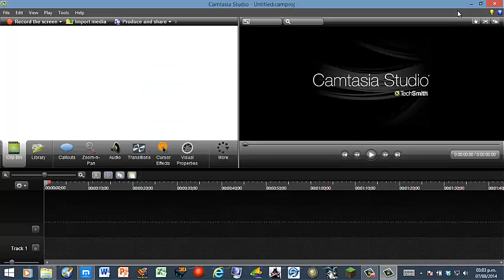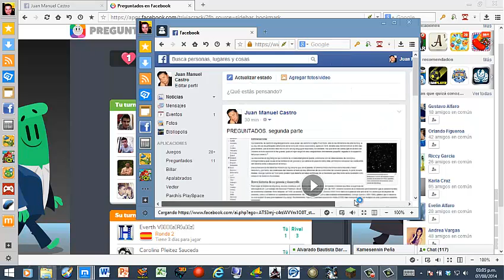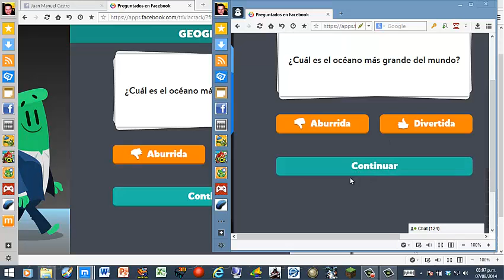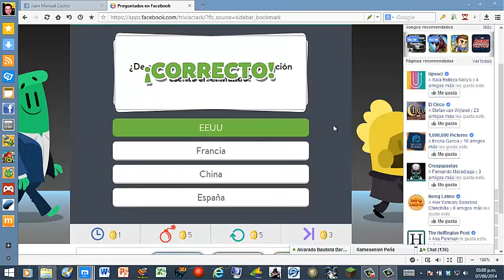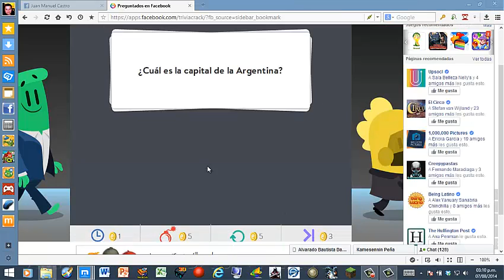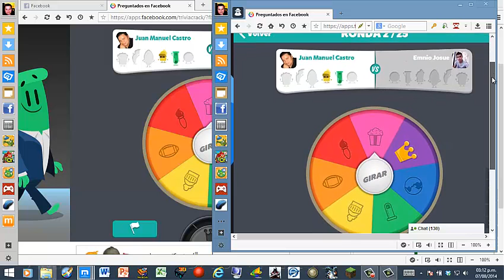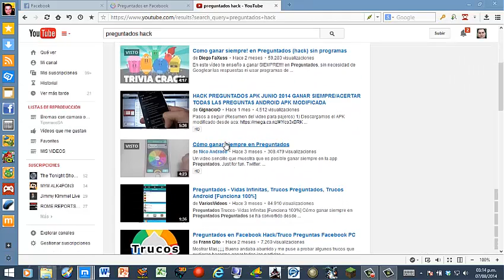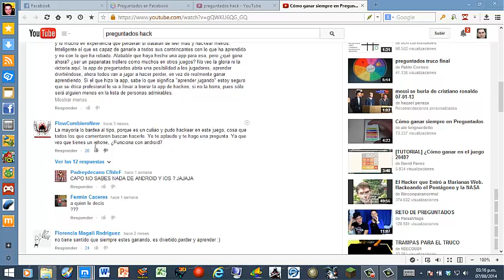¡PREGUNTADOS PUEDE SER HACKEADA NO ES UNA APP FUERTE!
En este video explico el método que algunos farsantes usan para ganar en Preguntados, la famosa app de Android y Iphone, en forma de Denuncia para ver si los que gustamos del juego logramos hacer la fuerza para que los de la app la arreglen. Vayan y quéjense porfa si no la app no tiene sentido.